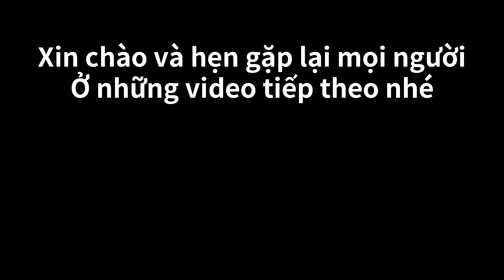[Cuộc Sống Hàn Quốc] Vlog 49 Chuẩn Bị Kể Chuyện Gia Đình / Ăn Xoài